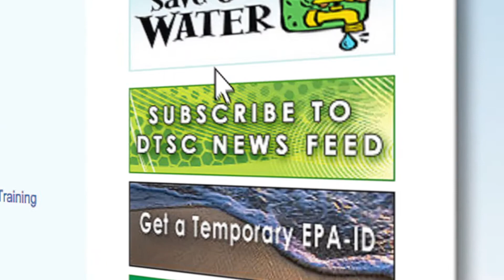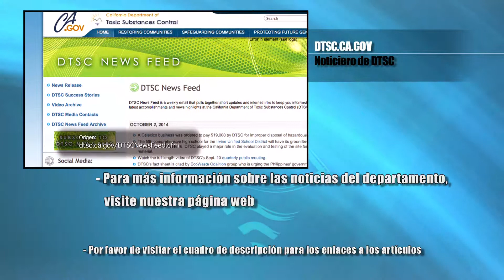Noticiero de DTSC Oct 14 2014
Un sitio histórico en Silicon Valley se convertirá en un espacio abierto para el público en el condado de Santa Clara. El dueño del sito es United Technology Corp pero el sitio esta supervisado por DTSC.

En la ciudad de Parlier, DTSC tomara pruebas del suelo para arsénico en el parque Heritage.

Los cambios hechos por DTSC a la iniciativa de productos prioritario a la espuma aerosol, fueron recibidas positivamente por la industria de espuma aerosol.

DTSC participara en la conferencia tribal de la región 9 de la Agencia de Protección Ambiental de Estados Unidos el 15 de octubre en Sacramento.

Para más información sobre las noticias del departamento, visite nuestra página web